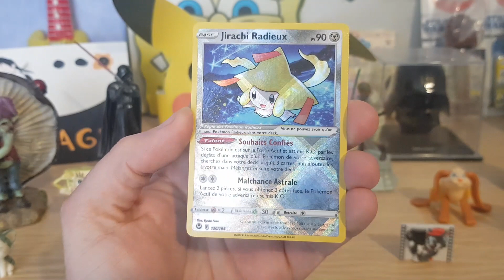Opening Booster Pokemon tempête argentée #26